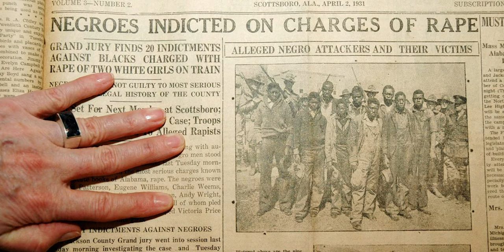Unveiling History: The Scottsboro Boys Musical | John Kander & Fred Ebb's Timeless Tale Explored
Step back in time with our historical exploration of "The Scottsboro Boys" musical, featuring the iconic compositions by John Kander and Fred Ebb. In this insightful trailer, we delve into the rich historical context that inspired this thought-provoking production.

🕰️ Discover the true story that served as the foundation for this powerful musical. As we journey through history, we uncover the real-life events of the Scottsboro Boys and the injustices they faced, which laid the groundwork for this compelling theatrical narrative.

🎭 Gain a deeper understanding of how Kander and Ebb masterfully crafted the music and lyrics to capture the essence of the era, bringing to light the struggles, triumphs, and complexities of the characters portrayed on stage.

📜 Join us on a captivating exploration of the social and cultural landscape that influenced the creation of "The Scottsboro Boys." This trailer offers a glimpse into the meticulous research and dedication that went into crafting a historically accurate and emotionally resonant portrayal.

🎬 Immerse yourself in the past and witness the intersection of art and history as we unveil the significance of this groundbreaking musical.